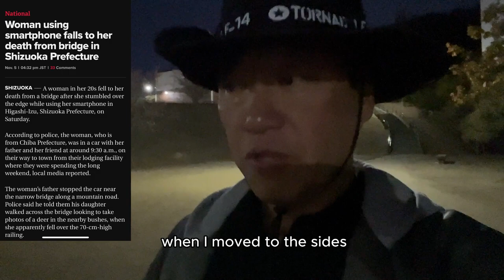"Shocking Tales from Japan: Intruder's Strange Fetish & Smartphone Tragedy"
My source is Japan Today online

In this video, we delve into two intriguing stories from Japan. First, the bizarre case of a 50-year-old man arrested for breaking into a young woman's apartment to wash her lingerie. Then, we explore the tragic incident involving a young woman in her 20s who lost her life while engrossed in her smartphone. These stories shed light on the unusual and sometimes tragic events that occur in the Land of the Rising Sun. Don't miss this fascinating insight into Japan's unusual incidents!